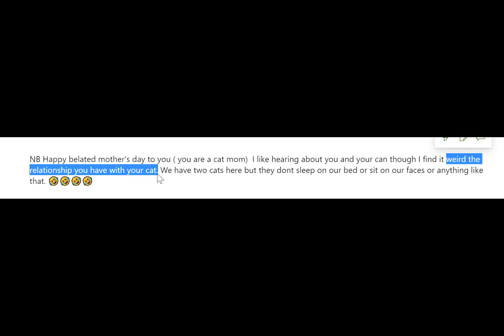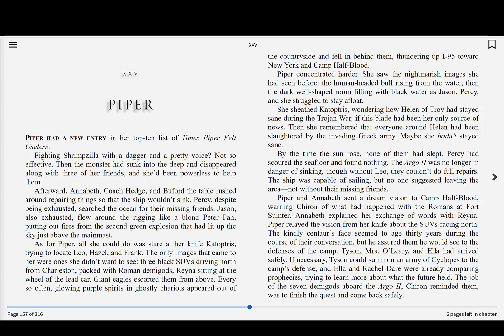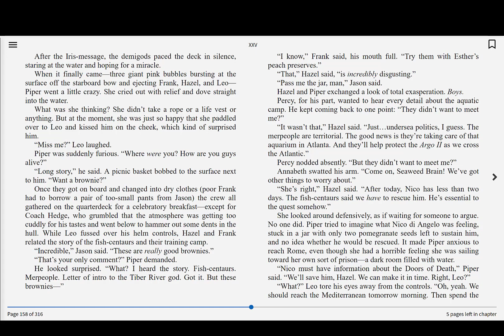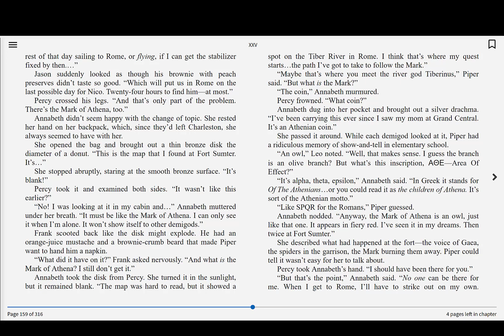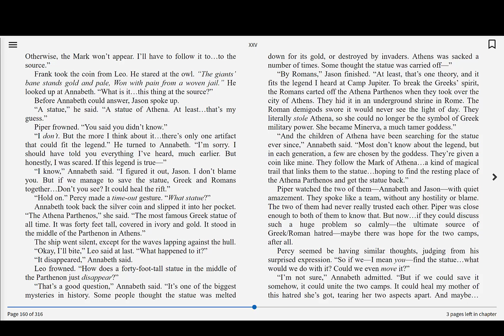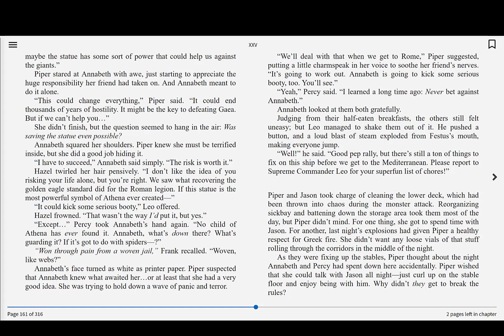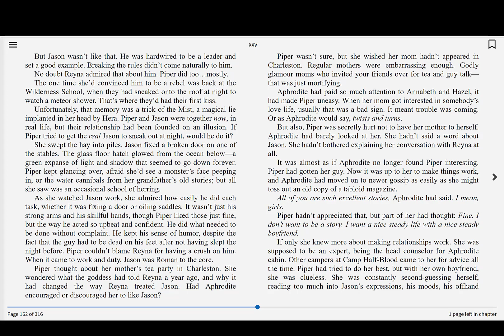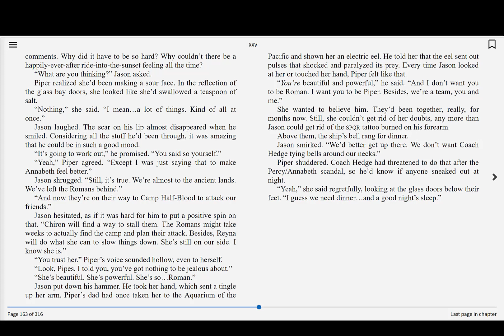Read-Along — Heroes of Olympus: Book Three — The Mark of Athena | Chapter 25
Join Miss Natalie as we read book 3 of the exciting Heroes of Olympus series by Rick Riordan: The Mark of Athena. Narrated by four different demigods, our heroes take a journey across land and sea to Rome, where unspeakable horrors and sacrifices await. Climb aboard the Argus II, if you dare …

Chapters from the selected book will be released on KPL TV Monday through Friday at 4 pm until the book is finished.